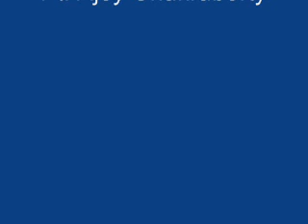Pt. Ajoy Chakraborty sings "Sanwal Mor Muhara" (Sindh Bhairavi)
"Sanwal Mor Muhara"
Raga : Sindh Bhairavi